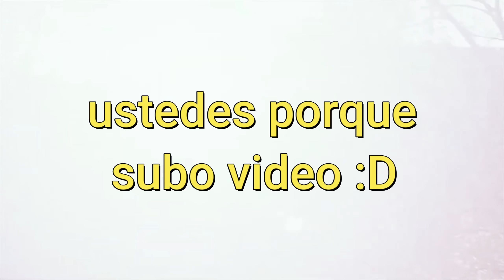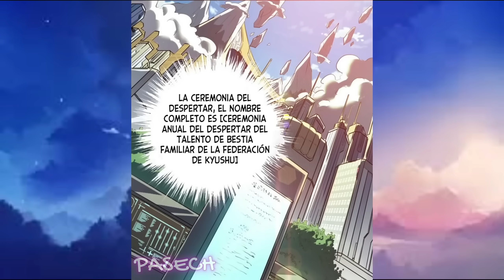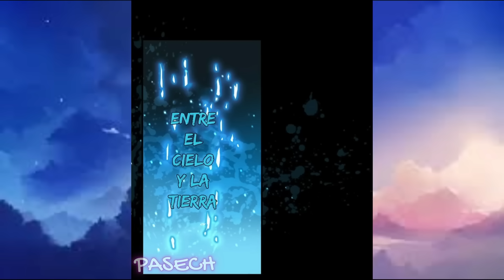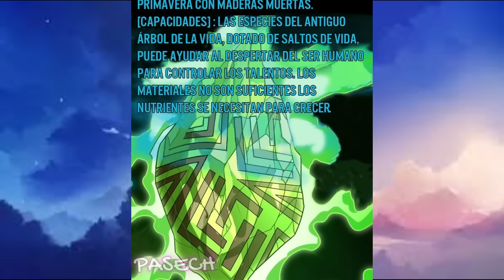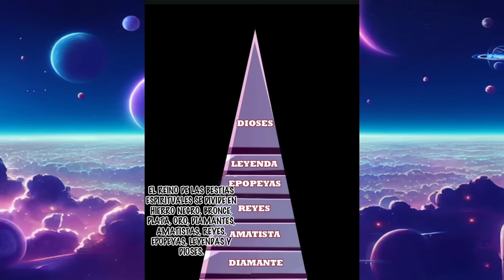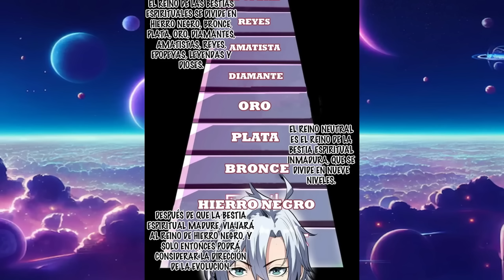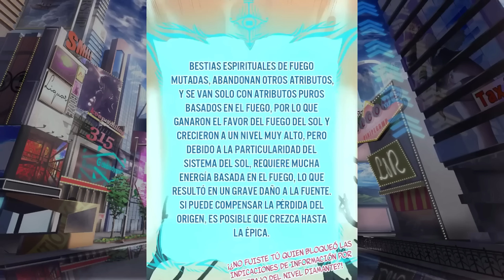🌕MVR1O EN UNA GU3RRA Y REENCARNÓ PARA CONVERTISE EN EL MEJOR MAESTRO DE BESTIAS/ RESUMEN MANHUA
🌕MVR1O EN UNA GU3RRA Y REENCARNÓ PARA CONVERTISE EN EL MEJOR MAESTRO DE BESTIAS/ RESUMEN  4 MANHUA